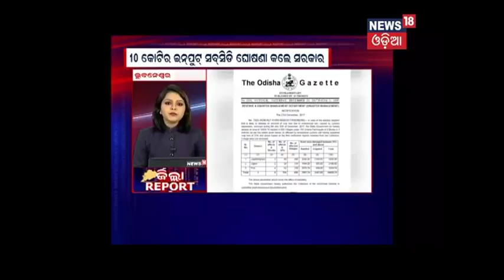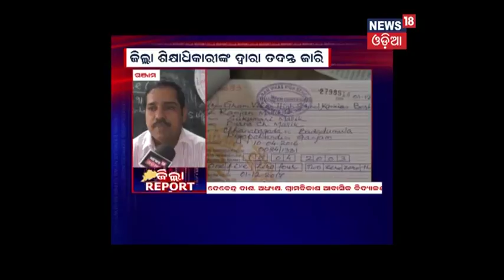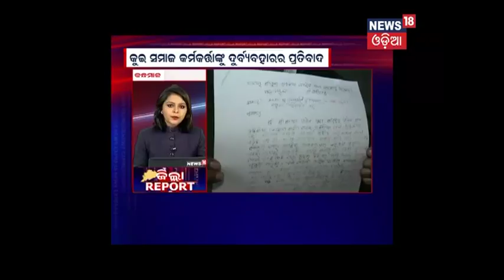Zilla Report @ 8:30 PM (23rd Dec, 2017) - News18 Odia